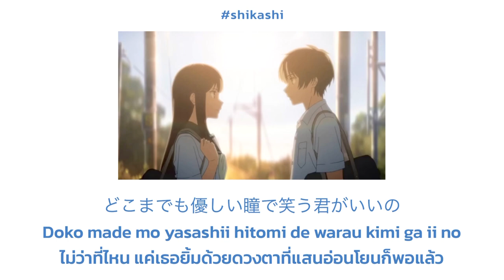Pre-Romance-Eill Ost. Natsu e no Tunnel, Sayonara no Deguchi (夏へのトンネル, さよならの出口) | แปล ซับไทย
ภาพประกอบ: Natsu e no Tunnel, Sayonara no Deguchi (夏へのトンネル, さよならの出口)
ชื่อไทย:คําจากลาของคิมหันต์ ณ ปลายอุโมงค์
ชื่อภาษาอังกฤษ: The Tunnel to Summer, the Exit of Goodbyes

ห้าม Re-Upload ห้ามใช้เชิงพาณิชย์
แอดมินทำเพราะความชอบ ประกอบกับอยากฝึกแปลภาษาญี่ปุ่นเท่านั้น
ขอบคุณที่รับฟังจนจบ หากแปลผิดพลาดประการใดขออภัยด้วยนะคะ :-)